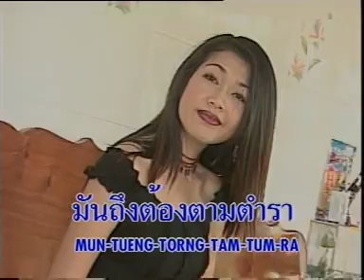surapol cd3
classic luktung